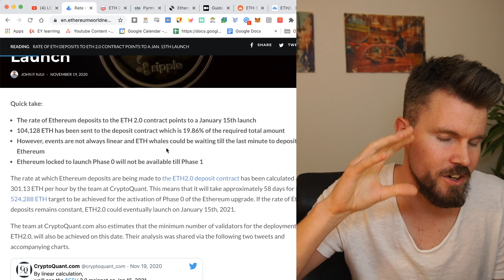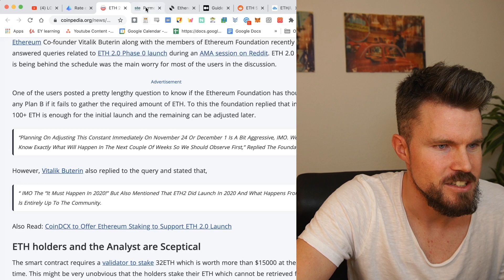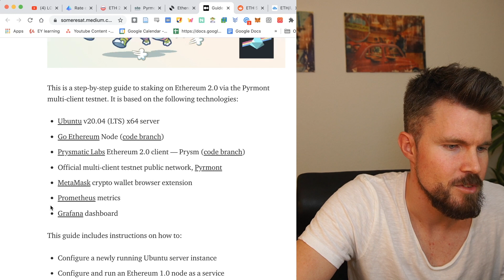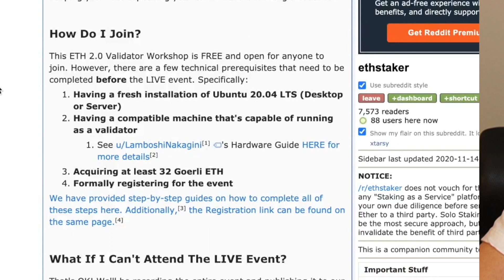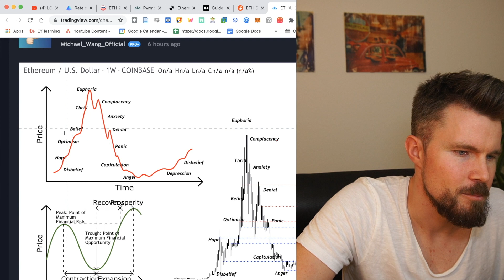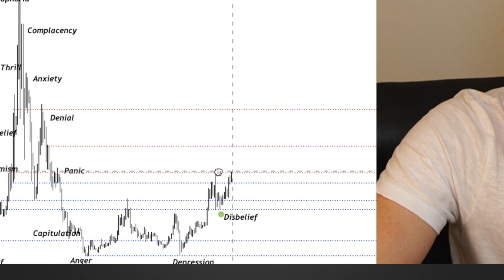Ethereum 2.0 Update #2 - Is the Launch date too early? Validator Tutorial & Workshop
Hi my name is Kierin, let me be your guide to DeFi your DeFi adventure. The DeFi space is complicated and dangerous. There are many scams, hacks and people out there trying to take your money away from you. I want you to be safe! Therefore, I'll be your map and compass to help you on your journey to financial freedom.

-- hashtags --